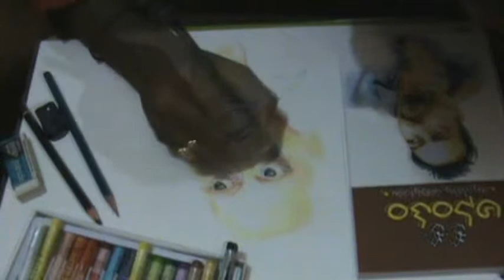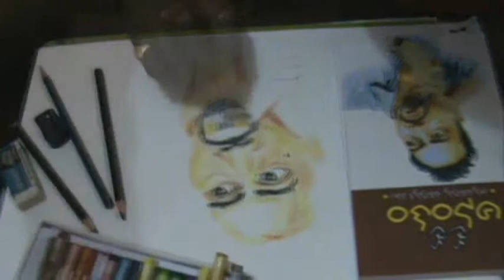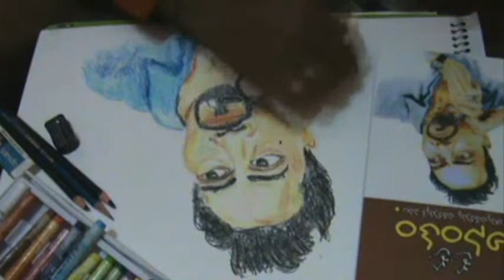Oil Pastel Sketch - Sri Sri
my first attempt tpo sketch Sri Sri in Oil Pastels